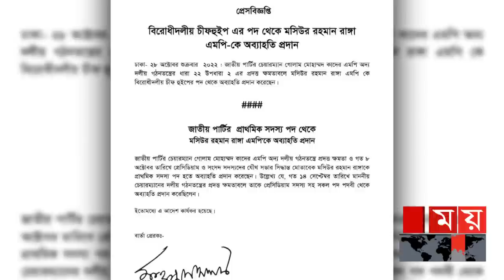রাঙ্গা বিরোধী দলের চিফ হুইপ আছেন কি! | Mashiur Rahaman Ranga | GM Quader | Rowshan Ershad